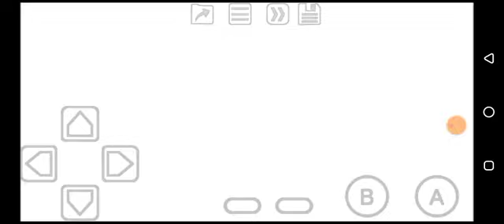ECW Hardcore Revolution (GBC) Gameplay #2